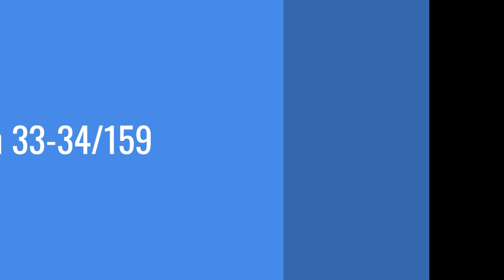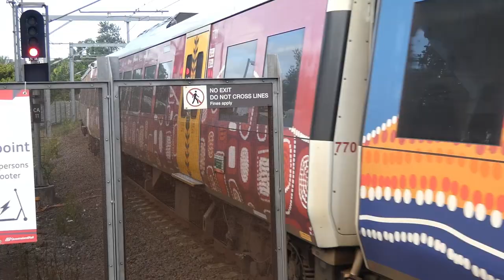SEQ Station Series EP 31: Richlands and Oxley